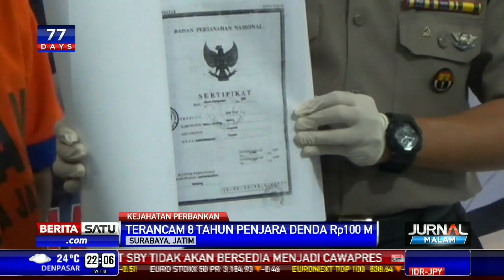Cairkan Kredit Fiktif, 2 Pegawai Bank Danamon Diciduk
Kepolisian Daerah Jawa Timur menangkap 2 pegawai Bank Danamon Pasuruan, Jawa Timur, belum lama ini, karena telah mencairkan kredit fiktif. Akibat perbuatan tersangka, Bank Danamon merugi hingga Rp 12 miliar.

Facebook.com/BeritaSatuTV
Youtube.com/BeritaSatu